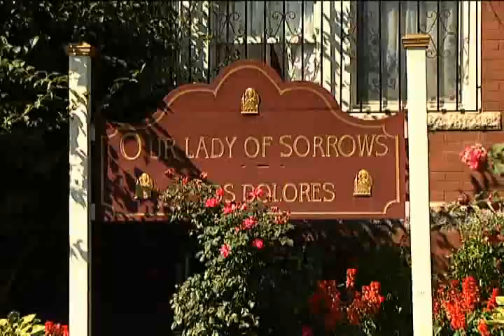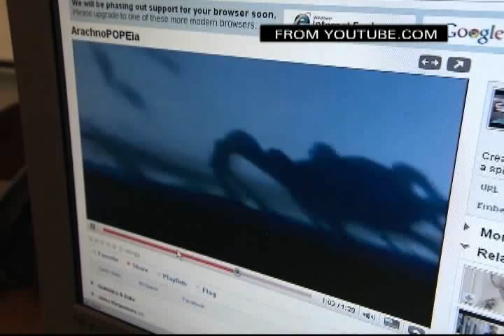Currents - 09/29/09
In this Hispanic Heritage Month, we visit a church where that heritage is at its heart. How that heritage is experienced elsewhere in the country. Plus, as we get closer to the Feast of St. Francis, well learn how one priest looks at nature.